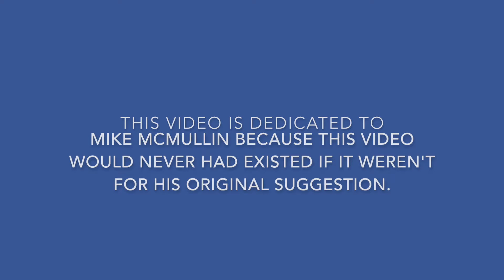Fourth of July Greetings From a Talk Back Pet I Purchased From Five Below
I purchased this Talk Back Pet from a local Five Below store for only $5 a few months ago. I managed to get this lamb to utter its own Fourth of July message for all Americans (except for President Donald Trump). It's a sequel of sorts to the Easter greetings this lamb gave at: